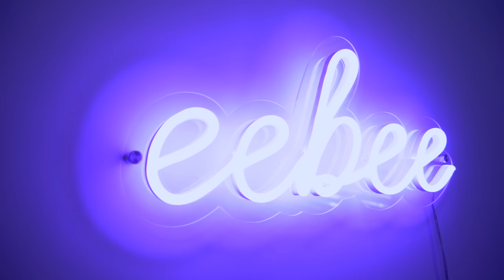Ellen and Brian's House Tour!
Enjoy our new house tour video! We recently moved into our new home (we're still located in Los Angeles, California)~ Hope you guys like it!